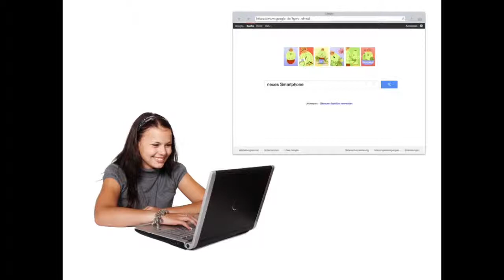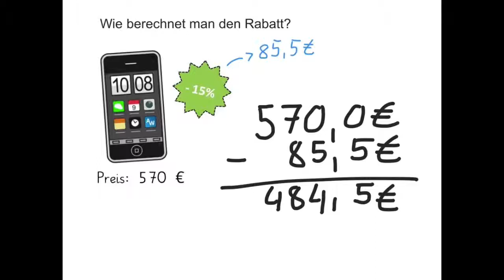Rabatt berechnen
In diesem Video geht es darum, wie man mit dem Dreisatz den Rabatt von einem Produkte ausrechnen kann.